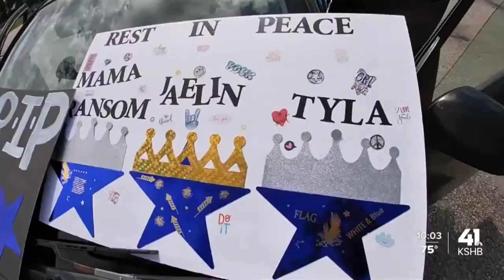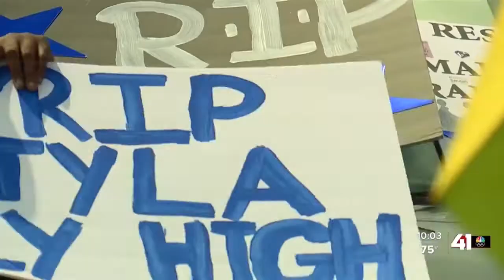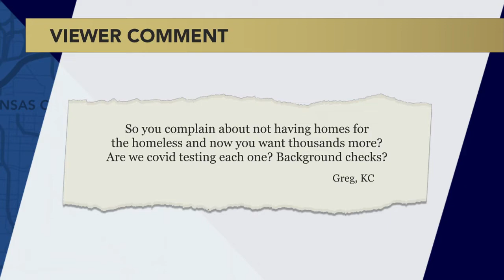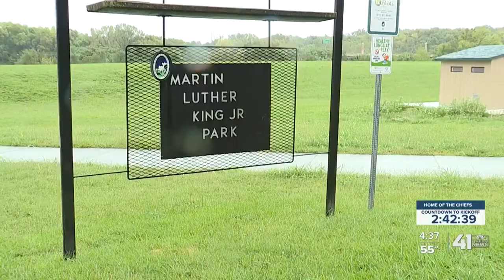Kansas City Week in Review - August 27, 2021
Nick Haines, Lisa Rodriguez, Steve Kraske, Eric Wesson and Dave Helling discuss area businesses and arts organizations that will require proof of vaccination for entry, the fight over mask mandates in schools, the confusing status of mask requirements which differ from place to place, Kansas City passing the 100 homicides mark and the debate over how to handle Afghan refugees.